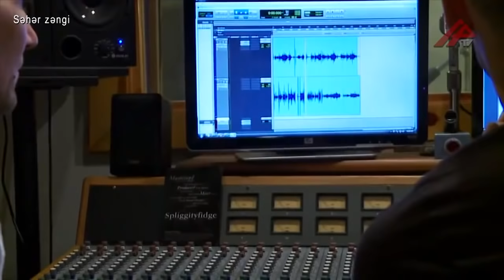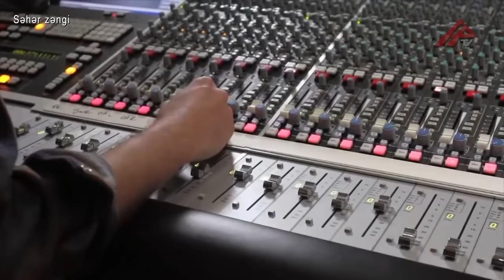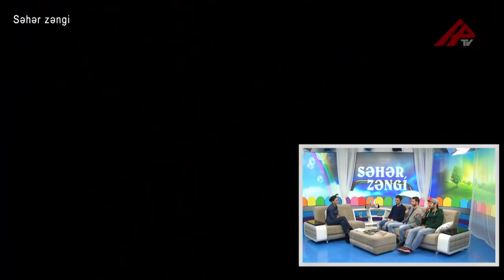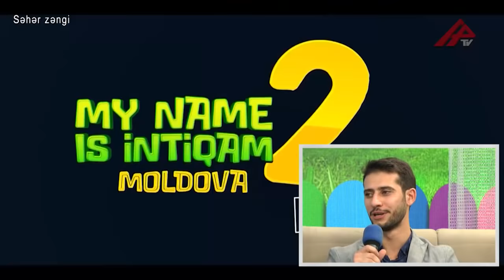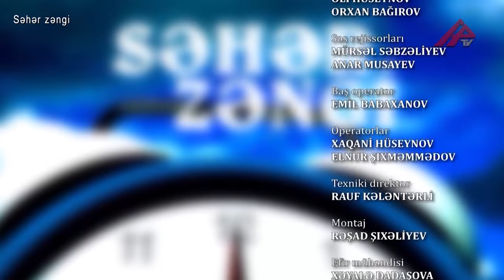PRoMete — APA TV | Səhər Zəngi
Apa Tv-də PicMus'un Səs komandasının iştirakı ilə baş tutmuş Səhər Zəngi verilişinin 18 yanvar buraxılışı.

“Bu sənət başqa sənətlərə bənzəmir. İlk növbədə, səsi hiss eləmək lazımdır. İşə sevgi olmalıdır”. Bu fikirləri APA TV-nin “Səhər zəngi” verilişinin qonağı, səs operatoru və rejissoru Orxan Ağalarov deyib.

Kino çəkilişi zamanı səsin meydançada yazılması probleminə toxunan Orxan Ağalarov bildirib ki, sovet dövründə aktyorlar dublyaja hazırlıqlı gəlirdilər: “Daha peşəkar idilər və öz üzərində çalışırdılar. O zaman indiki kimi müasir texnika yox idi. Biz bu işə başlayanda mane olmaq istəyənlər çox idi. Nədənsə, sovet dövründən qalma düşüncələri var idi ki, çəkiliş meydanında səs yazmaq olmaz. Onlar düşünürlər ki, artıq səslər prosesə mane ola bilər. Amma biz buna nail olduq”.

Qonaq bildirib ki, müasir dövrdə çəkiliş meydanında səs yazılması üçün bütün heyət hazır olmalı və ən xırda detallar belə nəzərə alınmalıdır: “Bizdə insanları susdurmaq olmur. Kimsə danışır, telefonun səsi gəlir, yaxınlaşıb nə çəkdiyimizi soruşurlar və s. Prodüserlər, rejissorlar səs məsələsinə ciddi yanaşsalar, nəticə keyfiyyətli olar. Çəkiliş meydanında səs rejissorunun işinə biganə yanaşanda isə, sonradan müəyyən çatışmazlıqlar yaranır. Buna görə də yaradıcı və texniki heyətin istisnasız olaraq, bütün üzvləri yerində səsə hazır olmalıdırlar. Aktyorların geyimi, ayaqqabısı, hətta istifadə olunan avadanlıqlar belə səsə təsir göstərir”.

Verilişin digər qonağı, promete Pərviz Ramizoğlu bildirib ki, Azərbaycanda səs üzrə mütəxəssis yetişdirən ali məktəb yoxdur: “Azərbaycanda heç bir universitetdə səs fakültəsi yoxdur. Bu sahəyə gəlmək istəyənlər həvəskar kimi gəlirlər. Orxan çəkiliş meydanında səsi keyfiyyətli yazması ilə fərqlənir. Öncə Orxan assistenti Rüstəm ilə birgə səsi elə çəkiliş meydanındaca keyfiyyətli şəkildə yazırlar. Sonrakı mərhələdə mən və İslam Şirvani səs üzərində işləyirik”.

Onun sözlərinə görə, keyfiyyətli nəticə üçün aktyorlar da çəkilişə hazır vəziyyətdə gəlməlidirlər: “Əsas məsələ aktyorun çəkiliş meydanında olduğu kimi, hisslərini ötürə bilməsidir. Bəzən səs üzərində işləyərkən çətinliklə qarşılaşırıq”.

Səs rejissoru və bəstəkar, aranjemançı İslam Şirvani isə bildirib ki, çox zaman yaradıcı heyətin digər üzvləri səs işinə müdaxilə edirlər: “Bəzən rejissor, yaxud aktyorlar filmin hazır variantına baxanda müəyyən müdaxilələr edirlər – “səsi aç, qalınlaşır, effekt ver, hər hansı səsi çıxar” deyirlər. Bu isə bizim ideyalarımızı alt-üst edir. Yaxşı olar ki, hər kəs öz işi ilə məşğul olsun”.